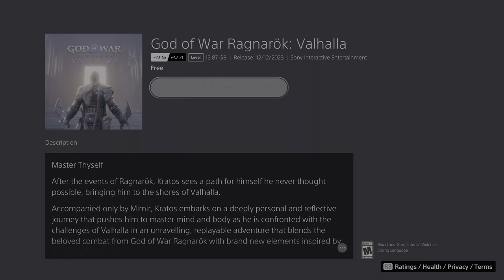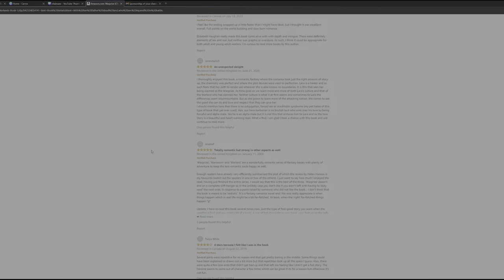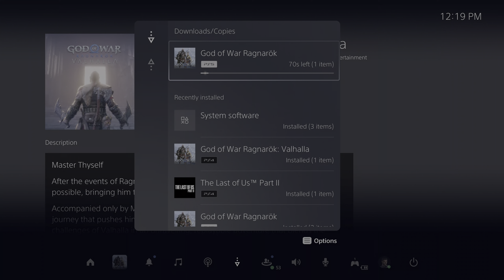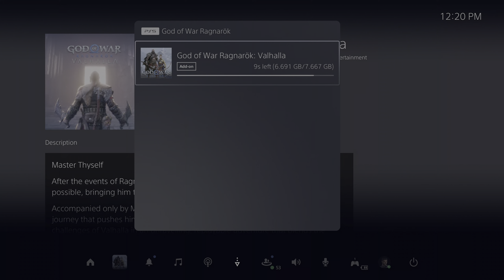God of War Ragnarok Valhalla DLC Walkthrough | 4KHDR Part 1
New DLC for God of War Ragnarok is here! God of War Ragnarok Valhalla played on the PS5 in 4KHDR

[Playlist Specific Hashtag]

Video URL